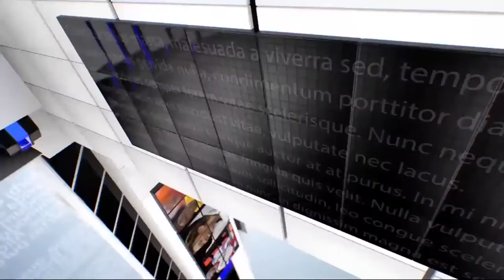IPN NEWS - लखनऊ पहुंचे फिल्म अभिनेता रजा मुराद..